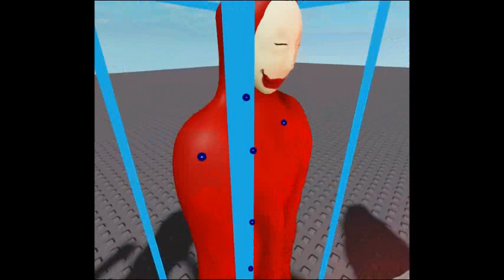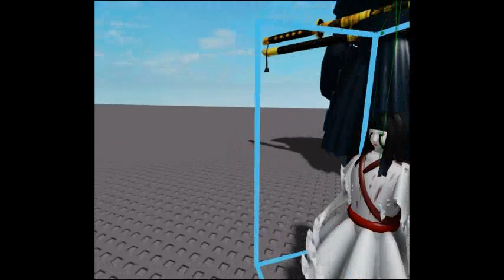kintoru vs netamo vs hirosa (who has the best heels contest)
cerdits to sona and dio